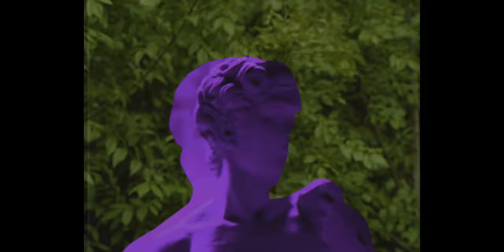Paul Damixie x Liv Royale - Lost in Space | Official Video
Artists: Paul Damixie, Liv Royale
Music: Olivia Reyes, Lee Anna McCollum, Smiley (Andrei Maria), Serban Cazan
Lyrics: Olivia Reyes, Lee Anna McCollum, Smiley (Andrei Maria)
Video producer: Luca-S Art Film
Video director: SAN
Costume design & styling: Emiliano Shayn

Lyrics

Wait for me, wait for me

I took a long vacation in the sky
Walkin' on the clouds and wavin' bye
I’ll send a love letter to ya' from Heaven,
From Heaven

Watcha' doin' babe
I just needed space
Wish you could feel this alive
Got my eyes on you
I know that you’re cool

Wait for me, wait for me I’ll be runnin late
Wait for me, wait, I’m at zero gravity
Oooooo
Gone to get lost in space
Oooooo

I’m driftin' on a whole nother high,
All the stars are so magnified
Send a love letter to ya from Venus
(Lord knows you’re gonna need it)

Yeah, I’m on a cloud
In another world
In another dimension
In another world
In another dimension
Ohhh